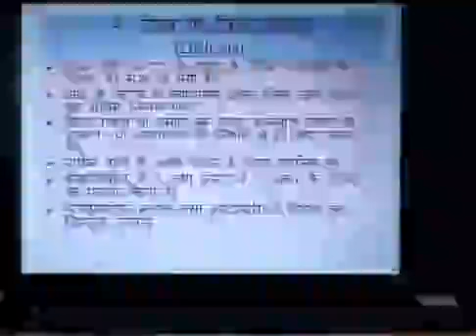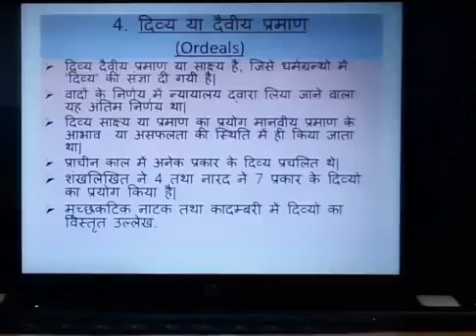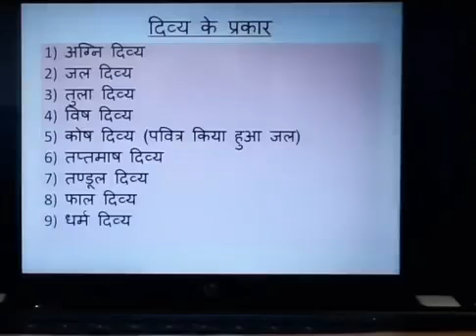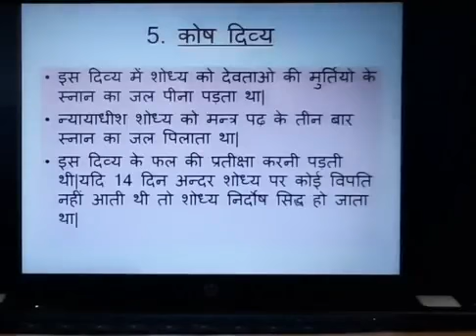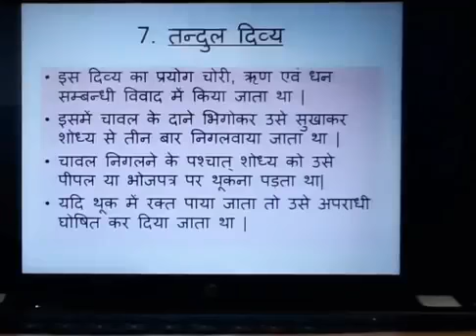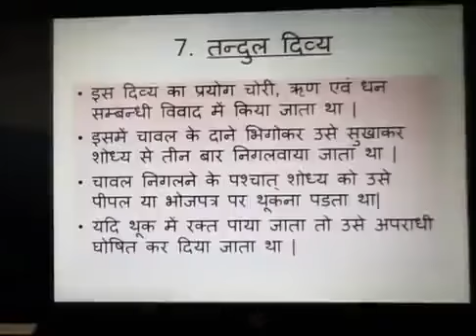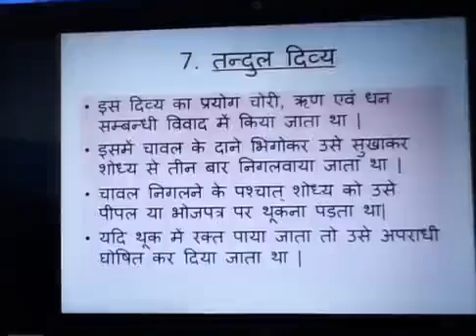Law of Evidence Divy Sakshy part 2, M A IV Sem,by Dr Seema (AIHC)